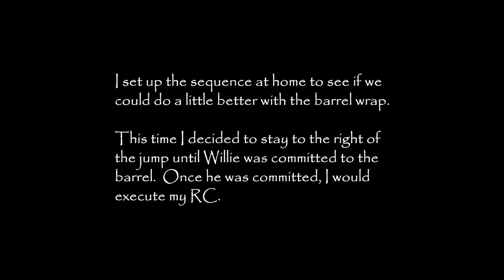Barrel Send with a RC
This set up called for a send and a RC, but on my walk-thru I couldn't really figure out how to handle it.  I ended up doing the RC before the send and Willie was less than pleased.  I set the sequence up today, and did a much better job of handling it.